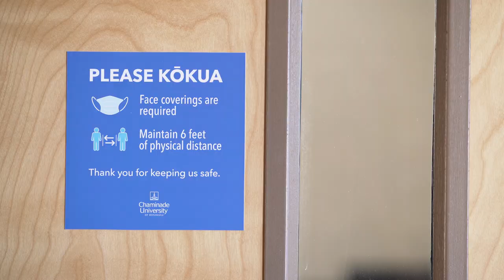Silversword Safety Guidelines